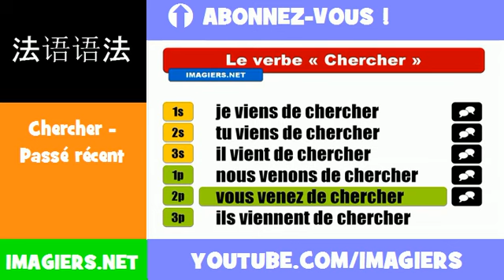法語動詞 = Chercher = Passé récent